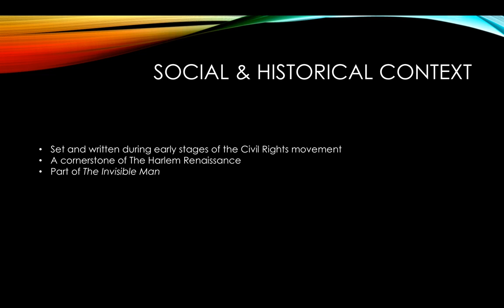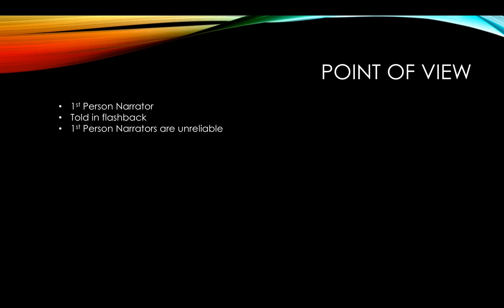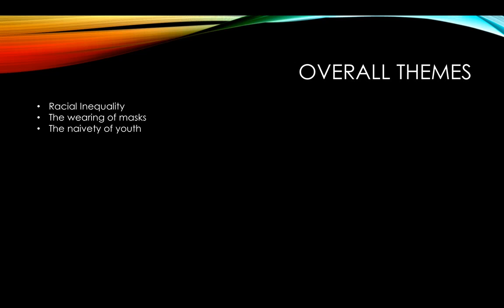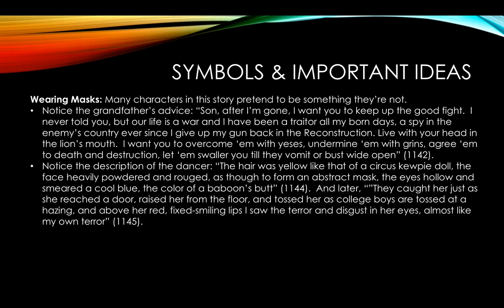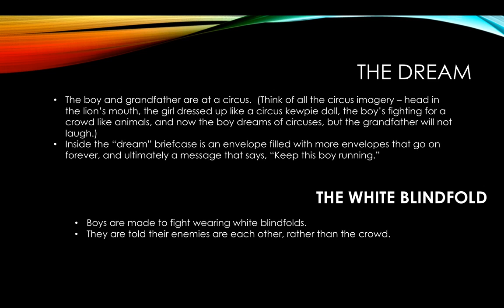Battle Royal Analysis